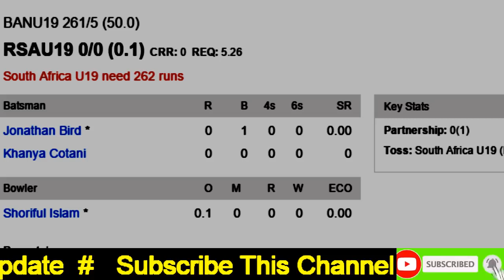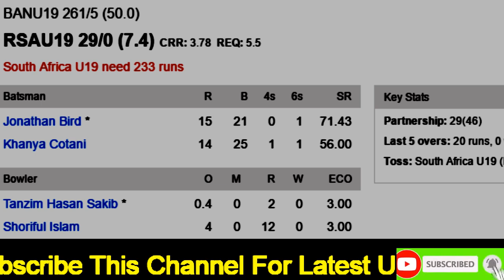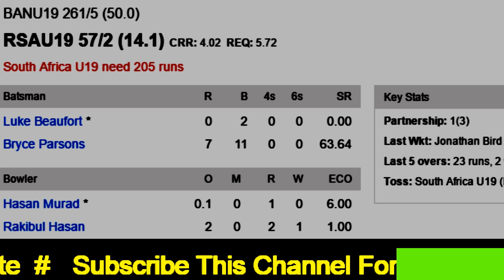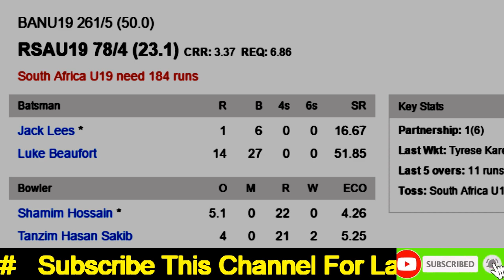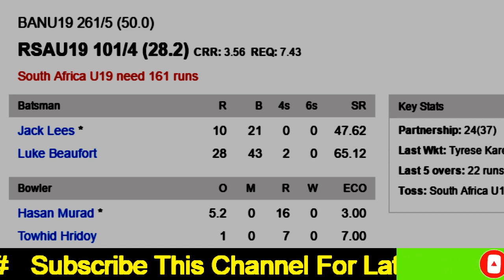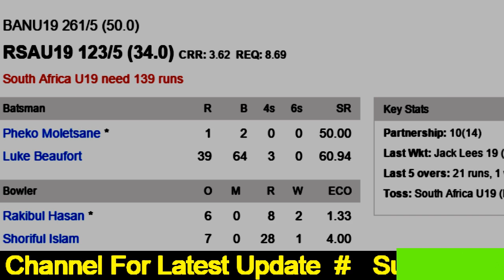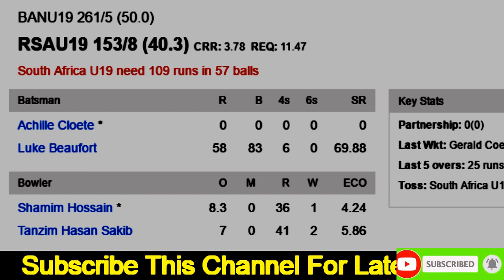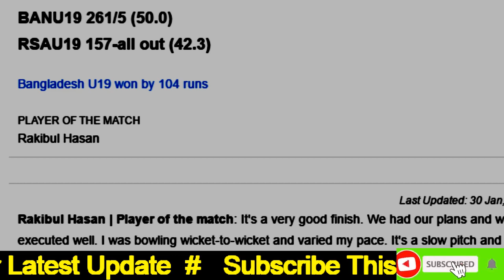Bangladesh U19 vs South Africa U19, Quarter-Final 3 - Live Cricket Score, Commentary | World Cup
Bangladesh U19 vs South Africa U19, Super League Quarter-Final 3 - Live Cricket Score, Commentary
Bangladesh cricket

Match
BANU19 vs RSAU19, Super League Quarter-Final 3, ICC Under 19 World Cup 2020
Date
Thursday, January 30, 2020
Toss
South Africa U19 won the toss and opt to bowl
Time
08:00 AM GMT
Venue
Senwes Park, Potchefstroom
Umpires
Anil Chaudhary, Wayne Knights
Third Umpire
Leslie Reifer
Match Referee
Phil Whitticase
Bangladesh U19 Squad
Playing
Bench
Avishek Das, Prantik Nawrose Nabil, Shahin Alam, Mrittunjoy Chowdhury
South Africa U19 Squad
Playing
Jonathan Bird, Khanya Cotani (wk), Bryce Parsons (c), Luke Beaufort, Tyrese Karelse, Tiaan van Vuuren, Jack Lees, Pheko Moletsane, Achille Cloete, Gerald Coetzee, Mondli Khumalo
Bench
Merrick Brett, Odirile Modimokoane, Manje Levert, Andrew Louw

south Africa cricket
cricket news